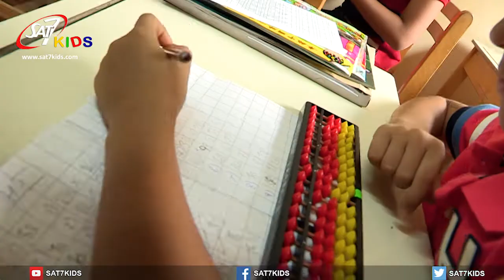SAT-7 KIDS - ASNews Report Egypt Sg#313 for S3 Ep# 11 - IMA Center